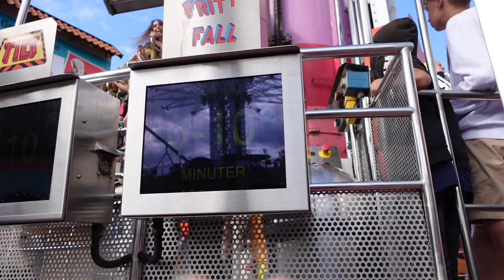Work dinner party at Gröna Lund | vlog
In this vlog Jawad gets invited to his works dinner party at the amusement park Gröna Lund in Stockholm.

📷 All vlogs are filmed with Canon G7X Mark ll or Sony ZV-1

You also fins us on Instagram:
Stinaserina
Jawadkhamlichi